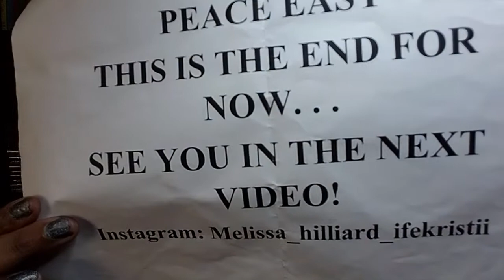My Favourite Neutral Lip Products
Salutations good people! I am showcasing and talking about some of my fav neutral/brown lip products. Welcome/Willkommen to my channel! My name is Melissa Hilliard Ifekristii and I hope you enjoy all the content here. If you're into: makeup/beauty, music, art, literature/books, TV shows, the healthcare profession, oddball humour/silliness and other bits of randomness: come aboard, you might just dig this.

Lip Products mentioned:

*Black Moon Cosmetics - Sinister Satin Lipstick in the shade: Werewolf
*L'Oreal Colour Riche - in the shade: Spice (860)
*Sephora Lip Stories Lipstick - in the shade: Malt Shake
*Juvia's Place The Nude Chocolates - in the shade: Cocoa
*Ruby Kisses Color Design - in the shade: Bronze
*ColourPop - Lippie Stix - in the shade: Pitch
*ColourPop - Lippie Stix - in the shade: Oh Behave!
*Fenty Beauty - Mattemoiselle Lipstick - in the shade: PMS
*Maybelline Super Stay Ink Crayon - in the shade: Drive the Future
*Dose of Colors - Nyma Tang Collab Lipgloss - in the shade: E-Jen
*Dose of Colors Lipgloss - in the shade: Hot Cocoa
*Fenty Beauty Gloss Bomb Heat - in the shade: Hot Chocolit (Heat)
*Kaleidos Makeup Lip Clay - in the shade: Mahogany
*Melt Cosmetics Liquid Lipstick - in the shade: Ebony
*Dose of Colors - Nyma Tang Collab Liquid Lipstick- in the shade: Like To See It
*Dose of Colors Liquid Lipstick - in the shade: Chocolate Wasted

About Me:
Born and bred in Silver Spring, MD/Washington D.C. area - Marylander-Washingtonian - currently residing in the Central IL area :(
Single – There’s a top for every pot (someone for everyone says the late and great mommymonster)
No Pets (love them just don't have them)
Nerd big time nerd!
Love most genres of music
Love literature and reading
I miss the Mid-Atlantic/East Coast - planning on moving back home ASAP!
I have one older sister – and some bonus siblings (step-siblings). . .
Pretty boring and awkward – the levels of awkwardness are astounding sometimes. LoL!
Looooove makeup - I own quite a bit. Eyeshadows and lipsticks are my vices. . .
Former English/Lit-Journalism Student/Former Funeral Services Student
I am also a: Phlebotomist/Med tech/Nurses Assistant *not a CNA*
Healthcare Professional (or whatever I am trying to do with the rest of my life)
Maternal side: huge melting pot
Proud spectacle wearer since I was 8 years old.
Anything else you want to know (within reason): ASK ME PLEASE. :)

One form of social media - no twiddle no faceybook just Instagram:
melissa_hilliard_ifekristii

Hope you enjoy the weirdness awkwardness entertainment! ***